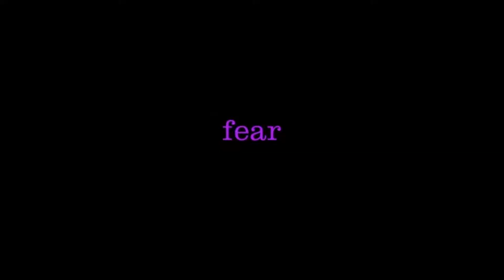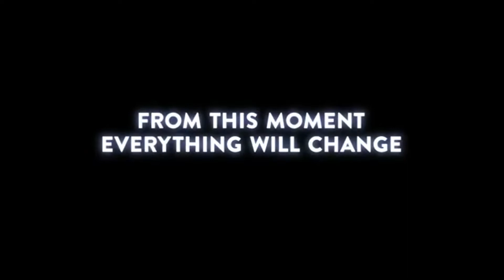Top Ten Best Pixar Teaser Trailers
We all have our own opinions about our top ten Pixar movies, but what about the Teaser Trailers?